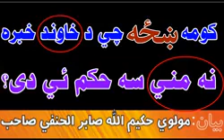Imran jani naguman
Peshawar naguman